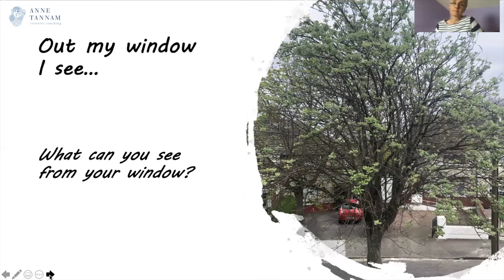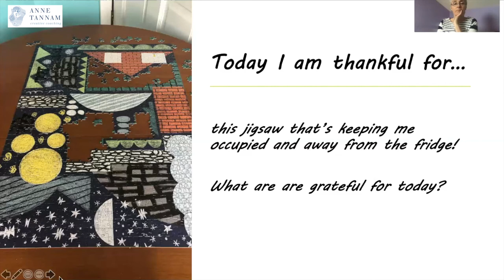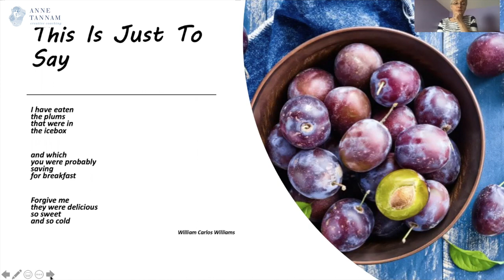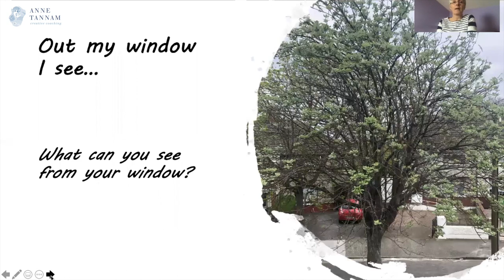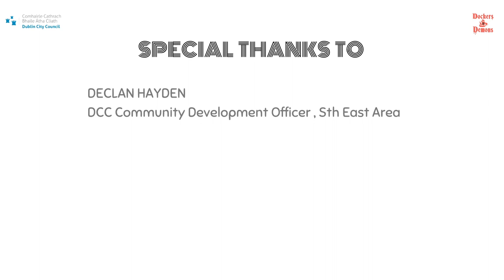CREATIVE WRITING WITH ANNE TANNAM. Episode 1.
Our Stories during COVID19

Explore creative writing through weekly tips and prompts with Anne Tannam, poet and creative coach.
Anne Tannam is a creative coach who works with clients to help them harness creativity across all areas of their lives.
Anne is also the author of two poetry collections, with a third forthcoming with Salmon Poetry in 2020.

Holding It Together Apart:
A programme by Dublin City Council to help maintain the physical, mental and spiritual wellbeing of all ages of the community during Covid 19.  Presenting free  online workshops and classes.